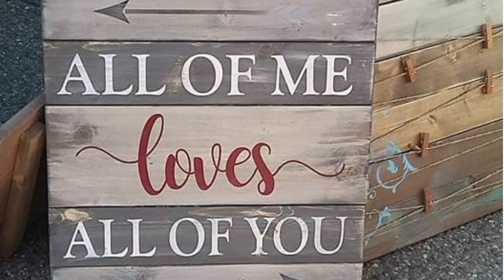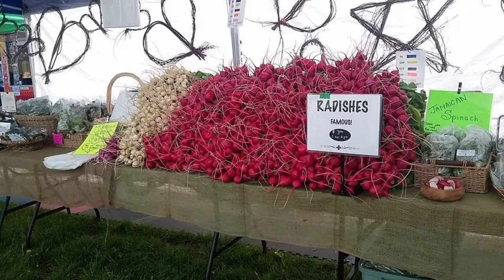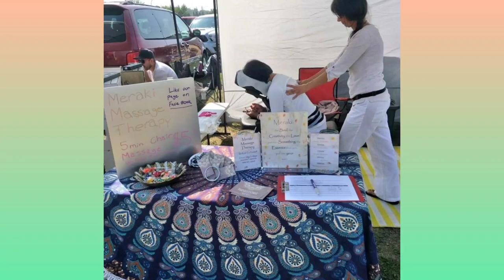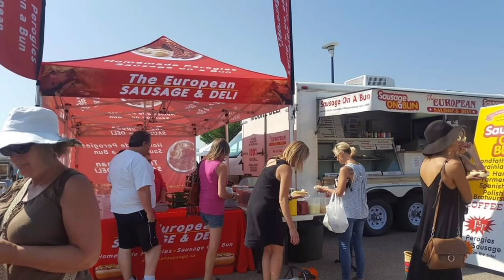FARMER'S MARKET IN RED DEER, ALBERTA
These photos were taken on June during the Farmer's Market at Red Deer, Alberta, Canada.  Loys of fruits, vegetables, plants, souvenirs and clothes for sale.  It was first time for Alexis to see this kind of event here in Canada.  A great time and good memories to share.